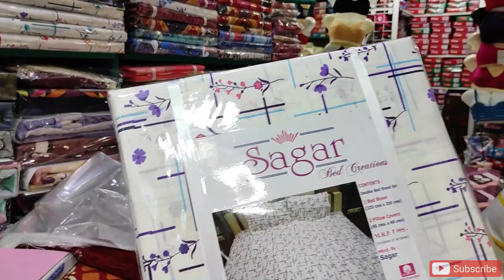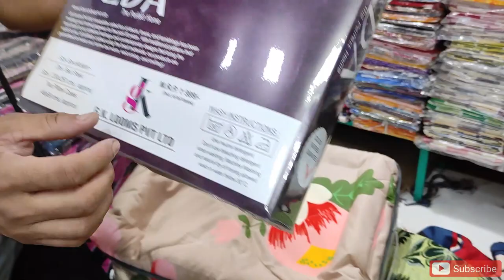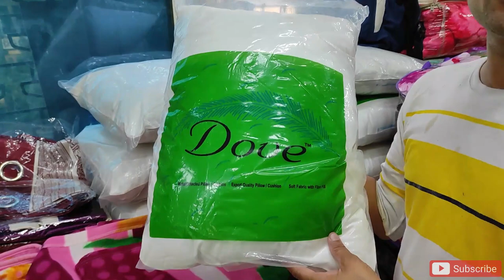Shopping In Dadar | Designer Blanket Wholeslae Market | Slae Starting at Rs. 35/-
Hello guys in todays video I will take you for a tour at Whole Sale Designer Blankets, Carpets, Bed Sheets, Curtain and Towel Shop in Dadar Janta Market Starting Rs. 35/- only. Check out the lates collection they have to offer and please let me know how you guys find the video by posting your comments.

Shop Name: Shri Mahalaxmi Enterprises
Address: Shop No.: 2391/92, 2nd Floor, Janta Market, Dadar West, Mumbai 28